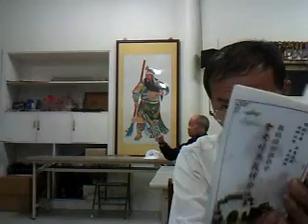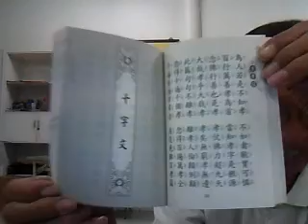2013-10-24下午 09-05)百孝經(成人讀經班(下營姜氏佛堂)備用)).wmv